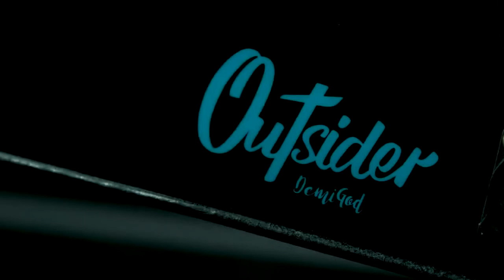cecotec Outsider DemiGod electric scooter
Key Specifications:
- Electric all-terrain scooter with a maximum power of 800 W, for on-road and off-- road use.
- High-durability battery with a 30-km range.
- Reaches a maximum speed of 35 km/h.
- Tubeless Forever Wheels, more resistant thanks to its anti-puncture system.
XL wheels with off-road competition tyres, ready for intensive use.
- GreatSkate XL board made of wood that allows placing both feet one next to another for greater stability.
- Foldable ergonomic design with height-adjustable handlebar and seat in order to adapt to all users.
- Rear disc brake for extreme safety.
- KeyGo system, to start it up and lock it with key
- Ultra-resistant foldable metallic structure, for the harshest environments.
- LED front panel that displays battery.
- Double TW-LED light for greater light beam during night rounds.
- Mazinger system composed of anti-slip handlebar grips to reduce space and improve its transportation.
- Charging time of 5-6 hours that allows you to have it ready for use at any moment.